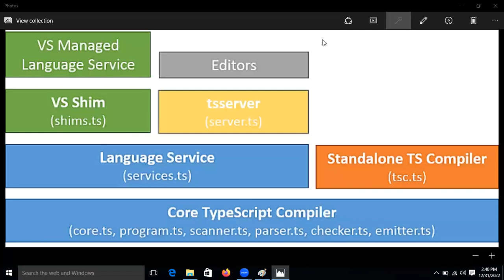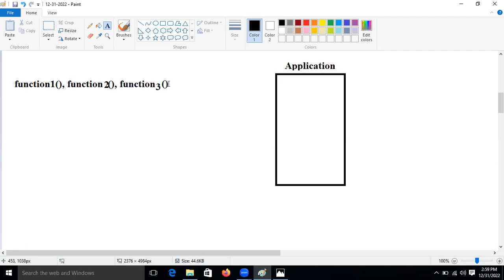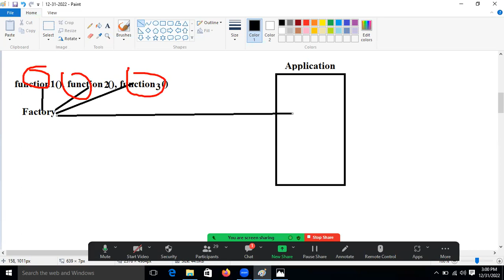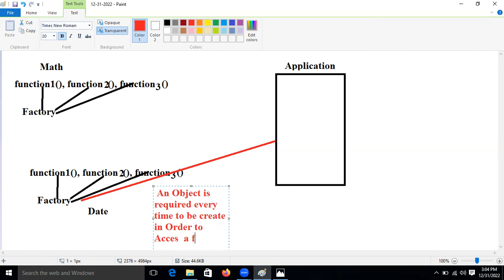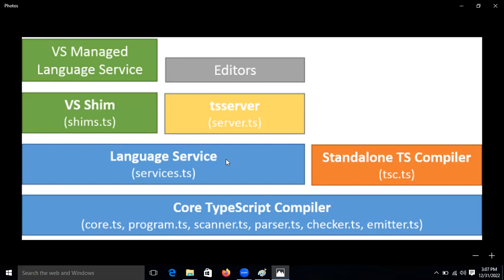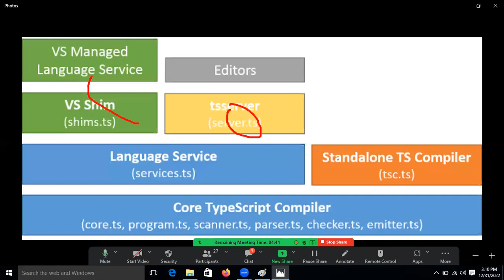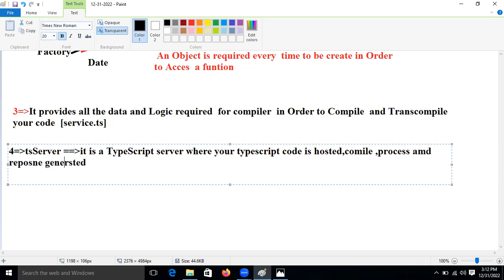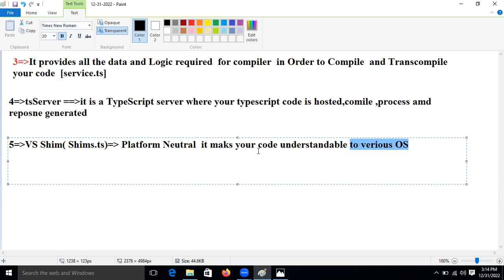TypeScript Session 17 || Online Training || By Mr Ravikant Tripathi || RK Technologies